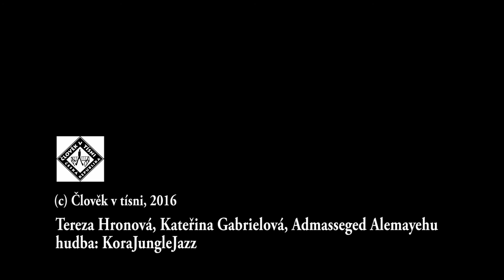Neměl práci, teď šije boty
Člověk v tísni a Česká rozvojová agentura pomáhají etiopské vládě s rozvojem kožedělnického průmyslu. Etiopie produkuje kvalitní kůže, ale v zemi je málo šikovných řemeslníků, kteří by z nich šili boty, pásky či tašky. Přitom nezaměstnanost je obrovská a stále méně lidí má půdu, která by je uživila. Projekt pomáhá zájemcům získat kvalitní vzdělání v oboru i začít podnikat. Jako pan Tesfaye z města Hawassa. Tohle je jeho příběh.

Projekt byl podpořen z prostředků České rozvojové agentury a Ministerstva zahraničních věcí ČR v rámci programu Programu zahraniční rozvojové spolupráce ČR a ze sbírky Skutečný dárek.

hudba: KoraJungleJazz